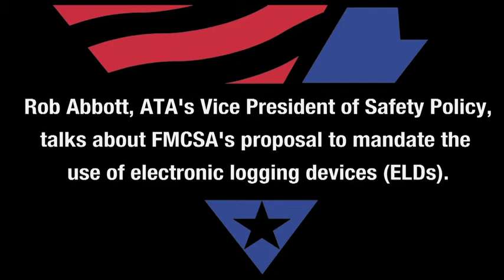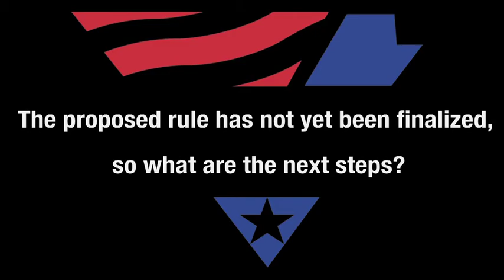ATA Safety Expert Reviews Proposed Electronic Logging Device Mandate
Rob Abbott, ATA's vice president of safety policy, discusses FMCSA's proposal to mandate the use of electronic logging devices.